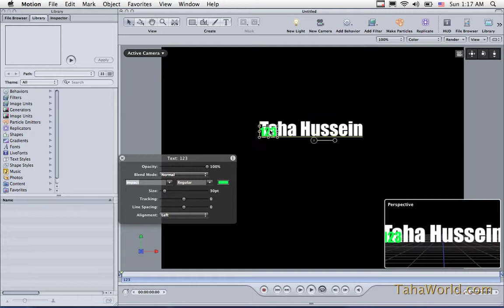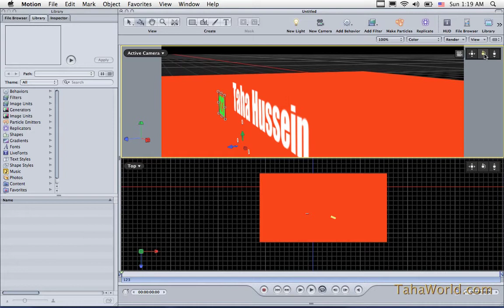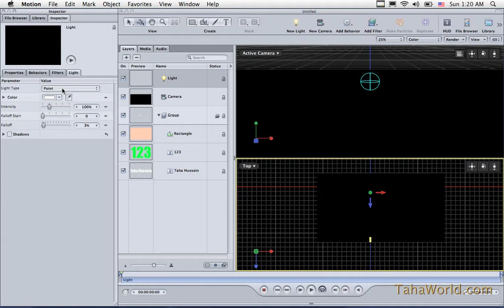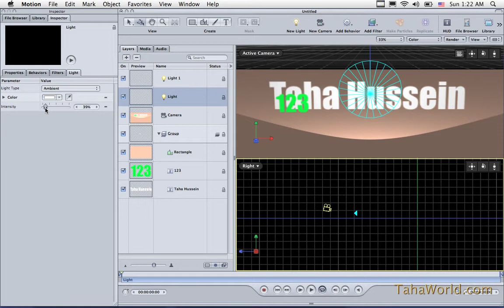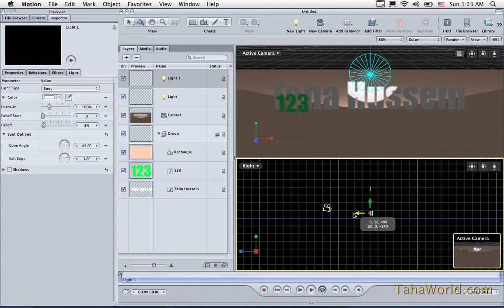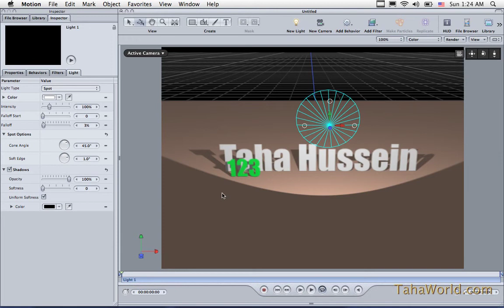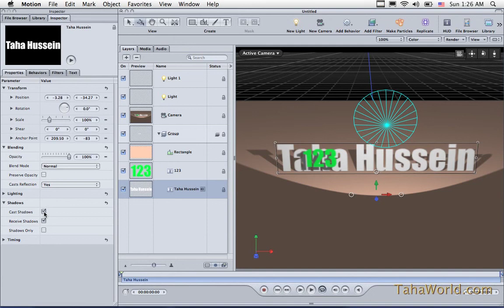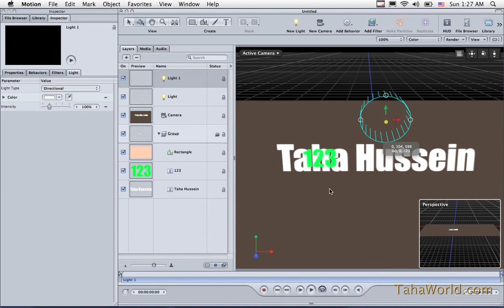42 Light & Shadow الاضاءة والظل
دورة تدريب وتعليم ابل موشن - فيديو مجاني باللغة العربية - Apple Motion